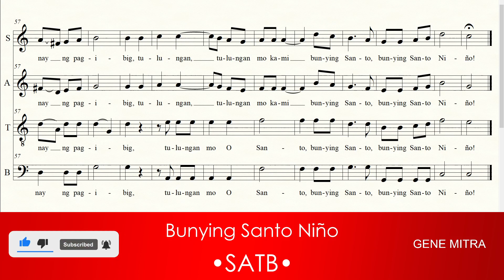Bunying Santo Niño • SATB Choir Guide